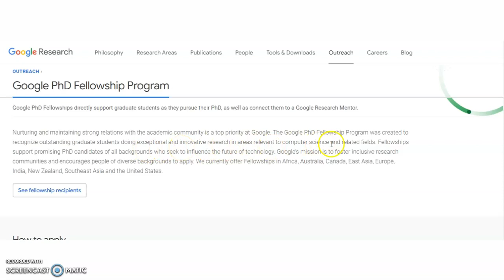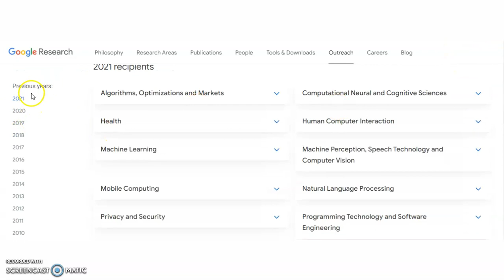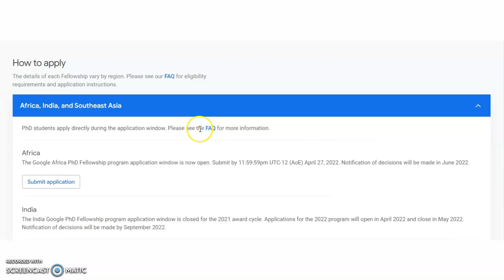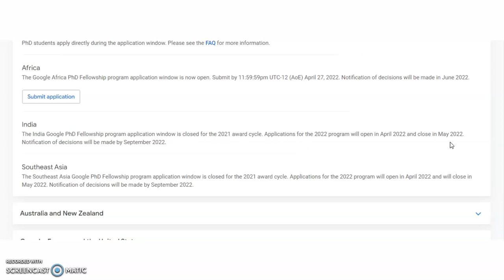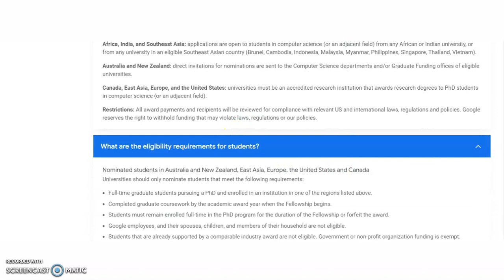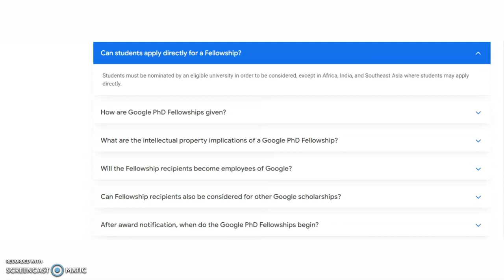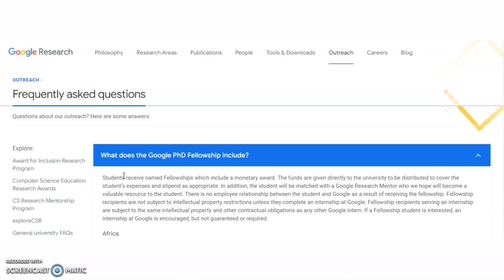Google PhD Fellowship Program | Fellowship Amount Rs 37,50,000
972 Lecturer Vacancies in Aided Colleges | Only PG | UGC NET/PhD Not Required | Up to Rs 1,42,400 pm